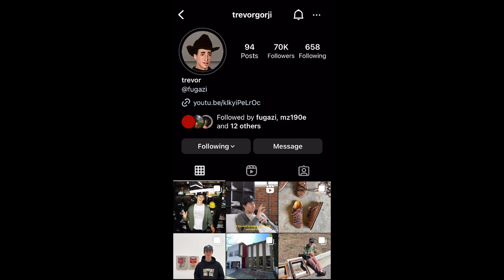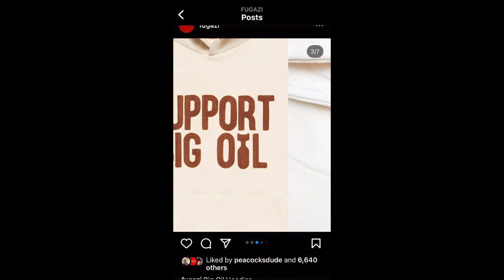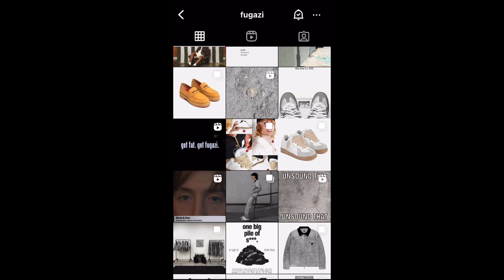Fugazi Peacemaker Delivery Two Review